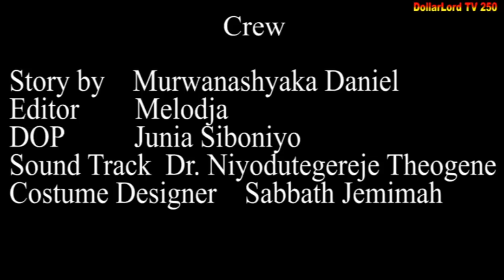Ishyari EP 285 Film Nyarwanda Nshyashya || Rwanda Movies || Dimbamo Professor Film Ep 260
iyi film ishyari EP 285 Soso bamwirukanye ahungira kwa Mutoni gusa Gaele aje abakubita igihuhako avuganye na Professor gusa nizereko iri bubashimishe.

N.B:
1. Ntago twihanganira umuntu n’umwe ushobora gukoresha ibihangano byacu nta burenganzira cyangwa se ubwumvikane bwacu, kubera ko hazakurikizwa amategeko agenga ubugire bw’ibihangano na nyirabyo.
2. Dollarlord TV ntago yirengera ibitekerezo bitandukanye byatanzwe ku inkuru ikora.